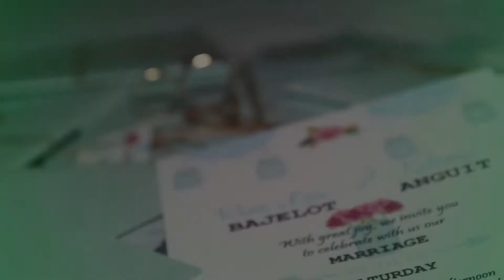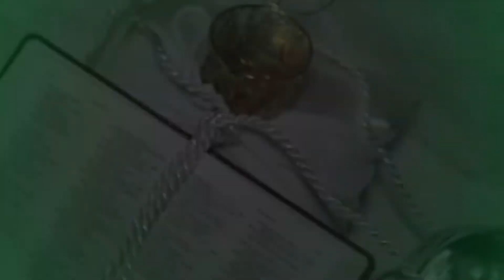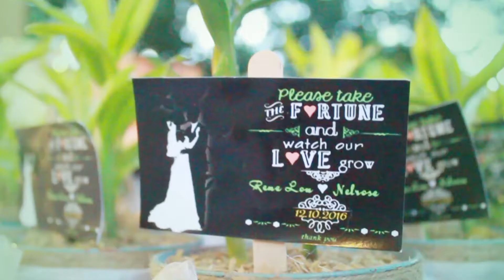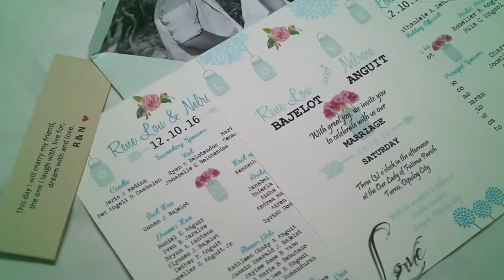Nelrose & Rene Lou On Site Wedding (12.10.16)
Reception: Valdia Garden
Church: Lower Turno Dipolog City
Hotel: Top Plaza
Wedding Coordinator: Mimay Mix
Photo & Video: Be-Smart Studio Photography